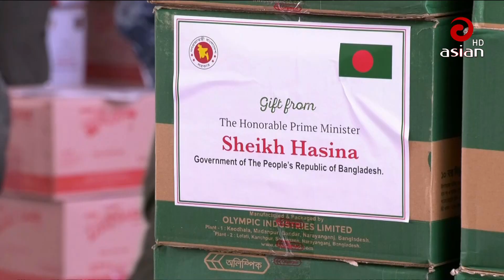লিবিয়ায় বন্যা দুর্গতদের ত্রাণ সামগ্রী পাঠিয়েছে বাংলাদেশ | Asian TV News